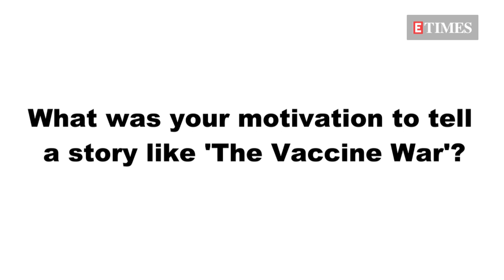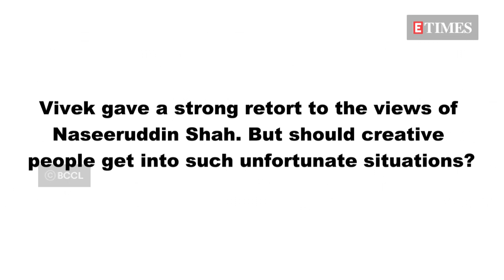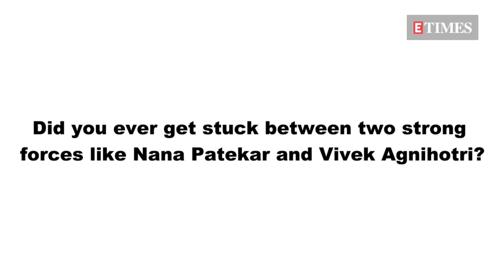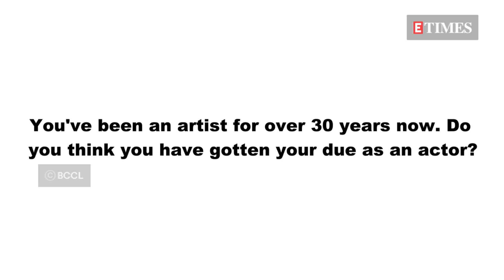Pallavi Joshi HONEST Interview: On Naseeruddin Shah's COMMENT On The Kashmir Files, The Vaccine War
In an exclusive interview with ETimes, Pallavi Joshi gets candid about her film, 'The Vaccine War'. The actress, who plays a pivotal role in the film, talks about her research and work for the project. Pallavi also comments on Naseeruddin Shah's statement on The Kashmir Files. The actress shares her take on social media and politics influencing film industry. Watch to know all of it and more.